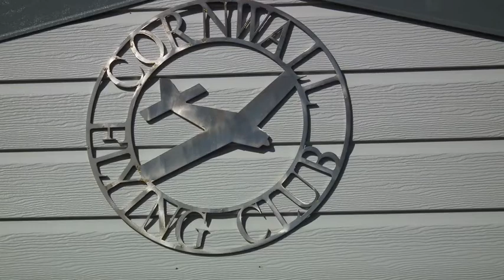Scenic flight over Cornwall 15th July 2021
Hour long scenic flight in James May’s old plane over Cornwall in Super Decathlon with VJC Aerobatics with loop the loops over Bodmin Airfield.